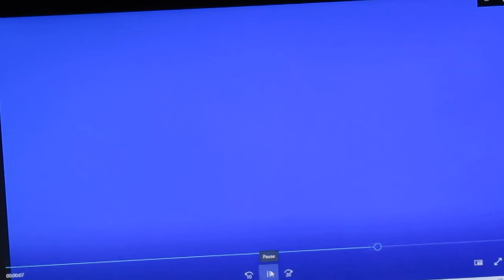BRAND NEW INTRO!!!!!